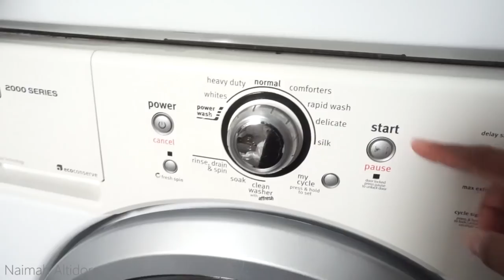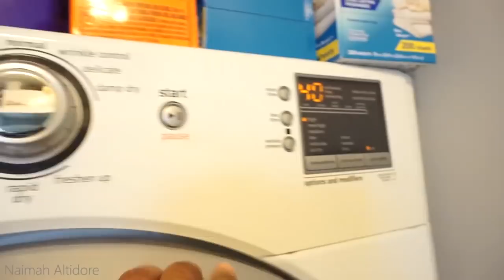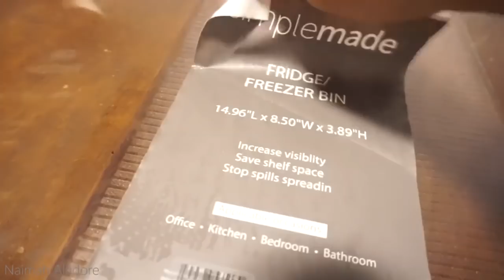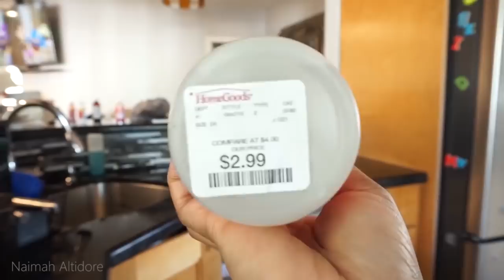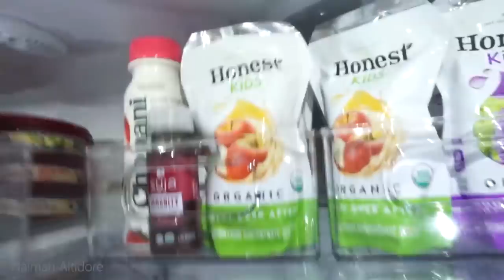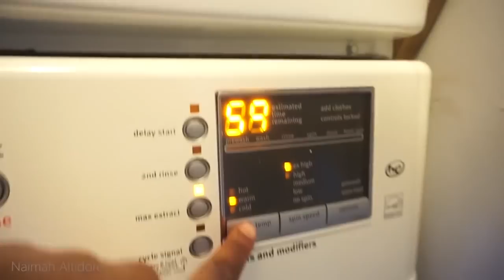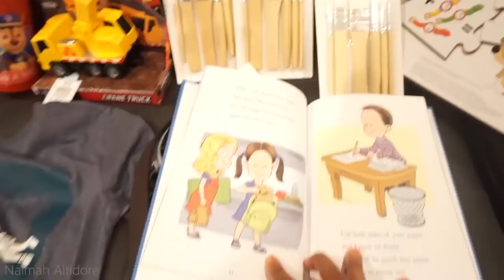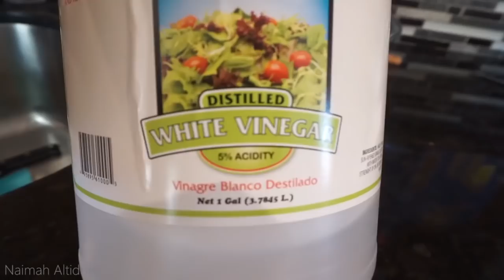EXTREME CLEAN WITH ME MARATHON / OVER 3 HOURS OF CLEANING MOTIVATION / LONG CLEANING VIDEO / SAHM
Hello guys, Today's video is a 3 hour cleaning marathon.

---SEND ME SOMETHING!---
Naimah Altidore

HOUSEHOLD ITEMS:
2022 Calendar
Under The Sink Mat
​Chair Covers
White Wallpaper
White Foam Board
Vertical Blinds Repair Tabs
Magnetic Dry Erase Markers
Essential Oil Diffuser

KIDS:
Educational Hot Dots
Learning Blocks
Kids Pool
Bounce House: LARGE SIZE
JUNIOR SIZE
Kids Face Mask

PRESCHOOL KIDS SUPPLIES:
Heavyweight Construction Paper
Assorted color tissue paper 100 sheets
​CLEANING SUPPLIES/EQUIPMENT:
Sprayaway Stainless Steel Cleaner

WOMEN ITEMS:
Waist trainer
​Women's Cross Soft House Slippers
Winter Snow Boots

BOOKS:
Atomic Habits
Gratitude Journal
Chakras & Self-Care
🎵  M U S I C:
Intro song